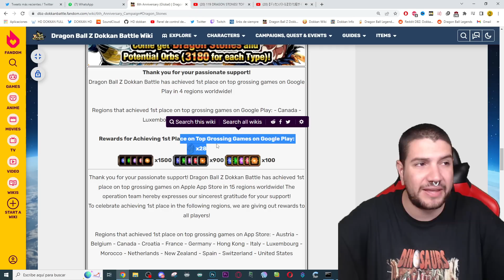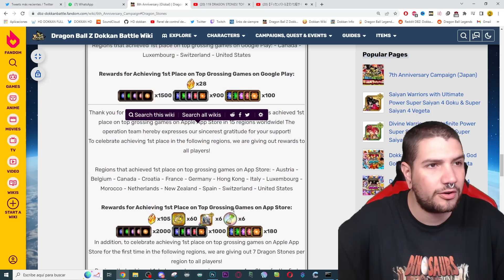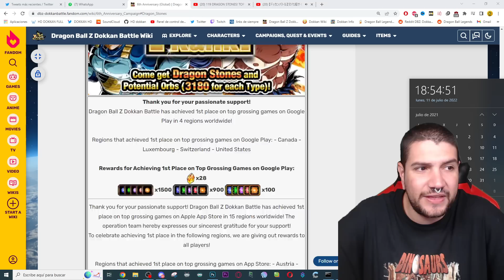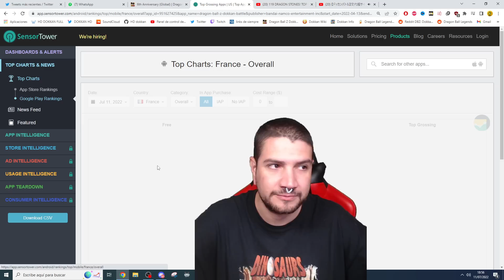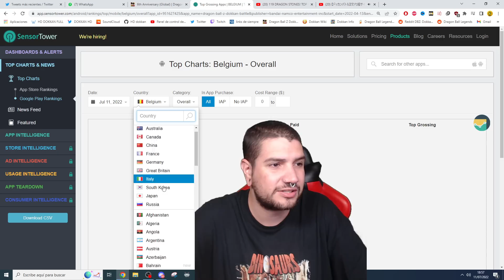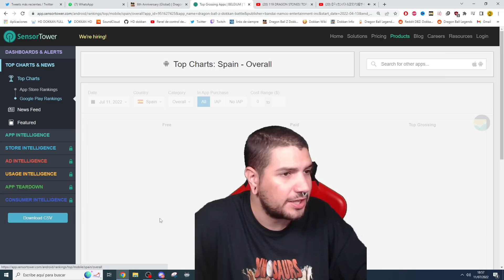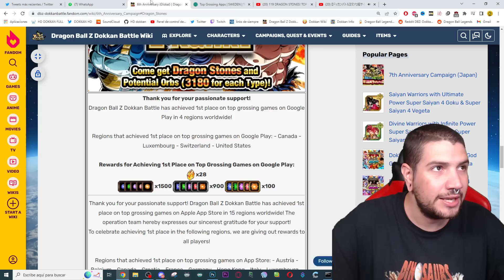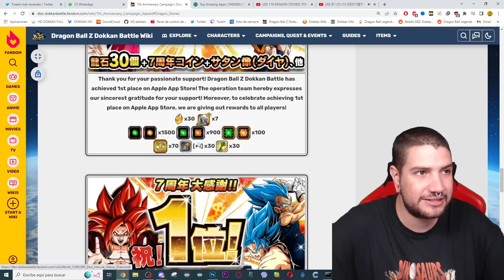100 DRAGON STONES de REGALO! DOKKAN TOP 1 en INGRESOS y se vienen MAS TOP GROSSING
100 DRAGON STONES de REGALO! DOKKAN TOP 1 en INGRESOS y se vienen MAS TOP GROSSING | Dokkan

FULL CALENTADA! La ULTIMAS TIRADAS a los BANNERS del 7 ANIVERSARIO! GODS y SSJ4 LR SUMMONS